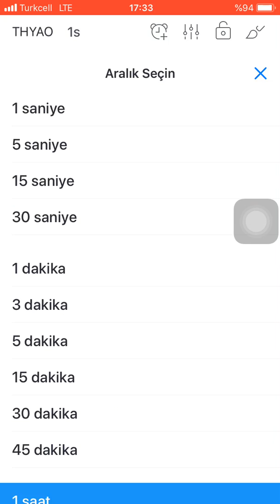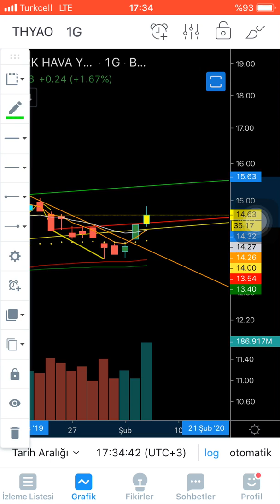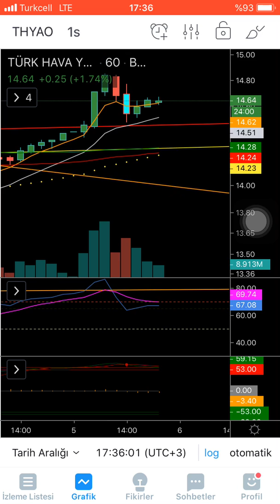Thyao hisse yorumu